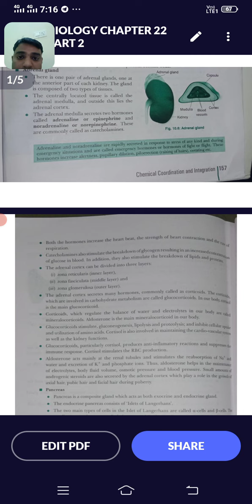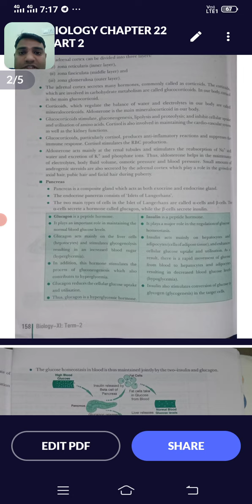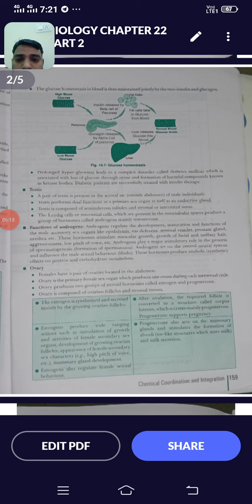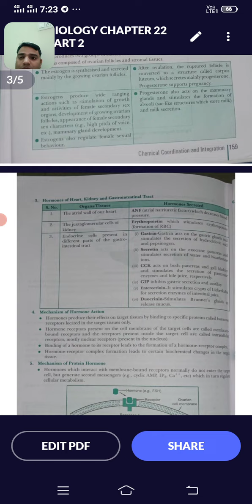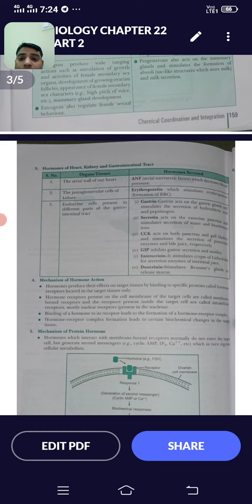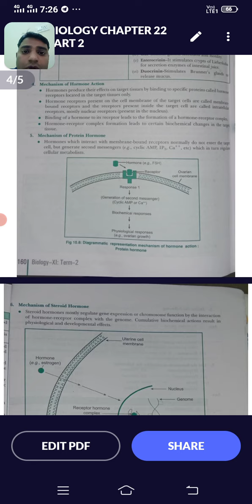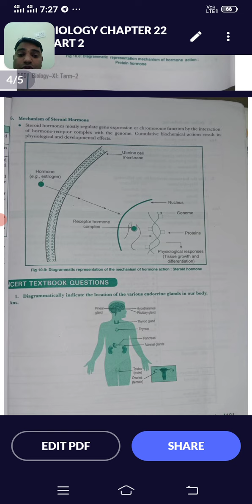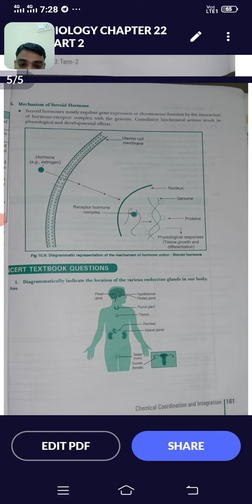CLASS 11 BIOLOGY CHAPTER 22 PART 2